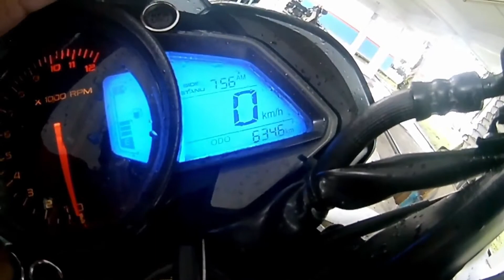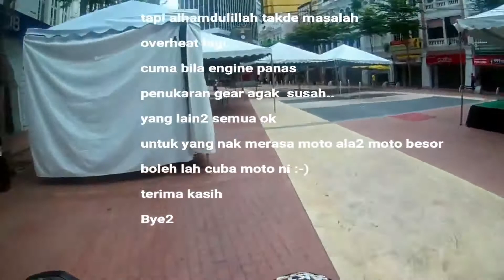#9 Review segera ll Memory Out lah plak..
Review selepas pengunaan 6 bulan Modenas Pulsar NS200
Malangnya memory habis masa proses rakaman...
Sedih...:-(

bercakap dalam keadaan sakit tekak dan demam..😿😿😿

Untuk review full insyallah selepas service untuk kali yg ketiga...

ok aku bagi review kat sini je boleh tak...suara x do..

Ok dengan harga yg berpatutan memang aku dh berpuas hati dengan motor ni..
tapi tak adil lah kalau aku compare dengan motor2 yg brand lebih gah..

cuma yg aku x suka pasal moto ni cuma panas sahaja...tapi tiada masalah overheat...

penukaran gear yg tidak lancar..mungkin sebab aku gunakan spec minyak 15-50...lepas ni insyallah aku akan pakai minyak spec 20-50 tetapi agak berat sedikit

yg aku suka moto ni adalah
1.harga berpatutan
2.design lawo..
3.naik 130 senang...posisi tegak jer
4.pickup best
5.motor ni nimble senang dikendalikan(walaupun agak berat) 152kg

Engine oil yang aku gunakan petronas sprinta 15-50 dan oil filter bajaj...
minyak bese tuang Ron95 terasa oit nak isi full minyak Ron97

ok geng maaf video agak hambar...
terima kasih bubye...